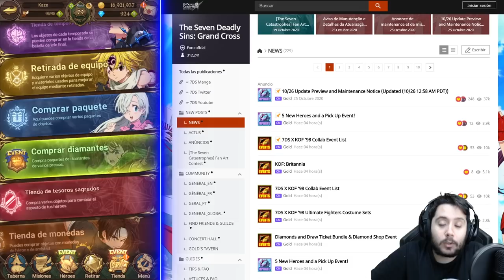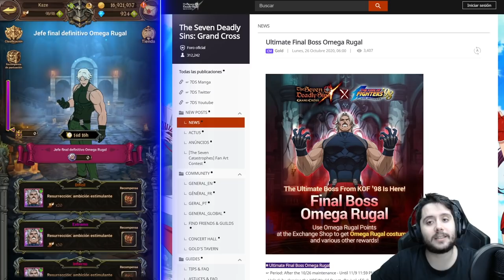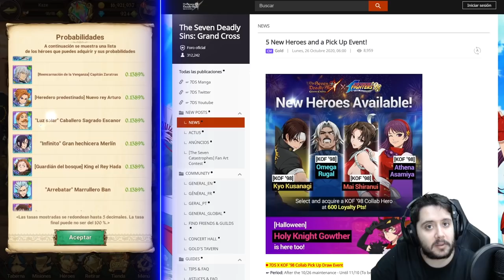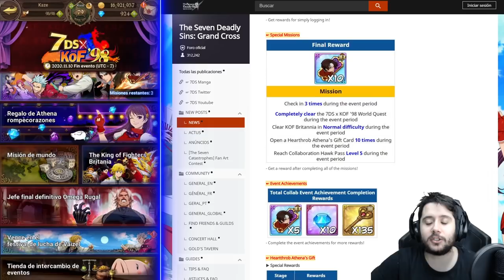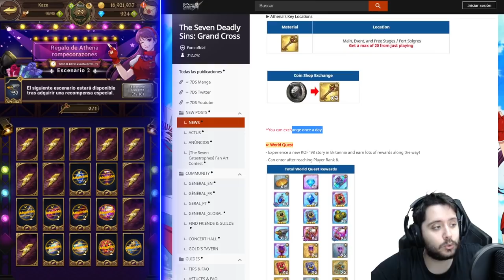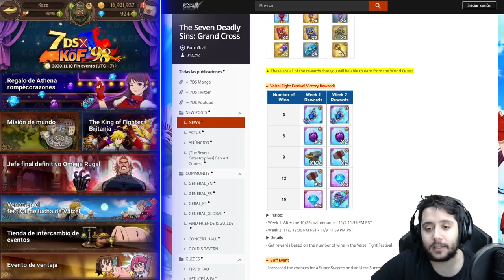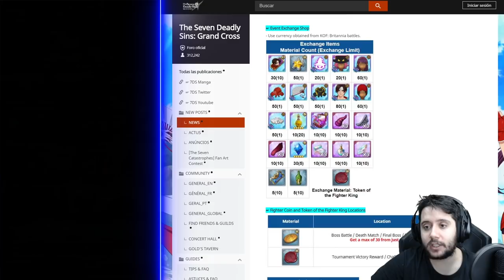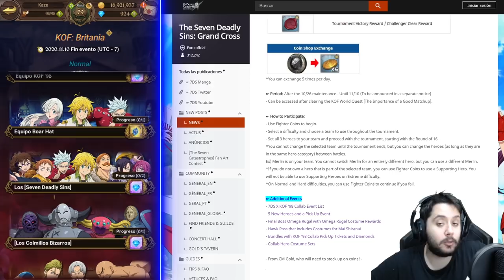EL MEJOR EVENTO DEL JUEGO HASTA LA FECHA! | COLAB CON KING OF FIGHTERS 98! | 7DS: Grand Cross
► REDES

► FUENTES